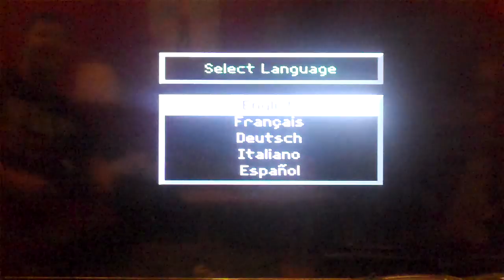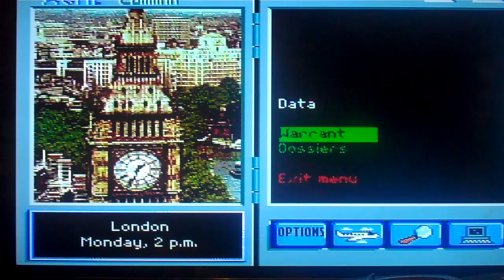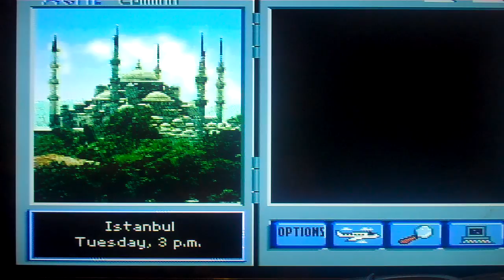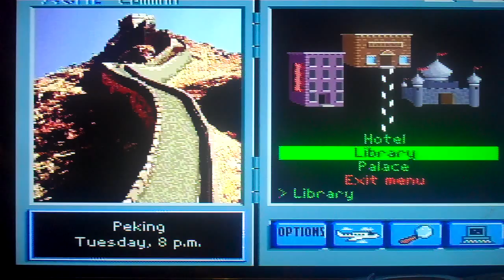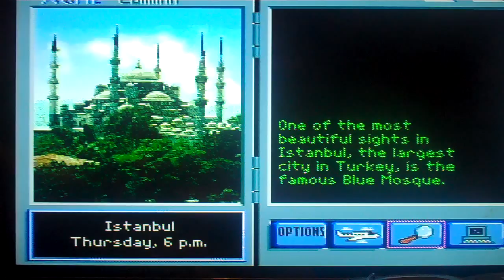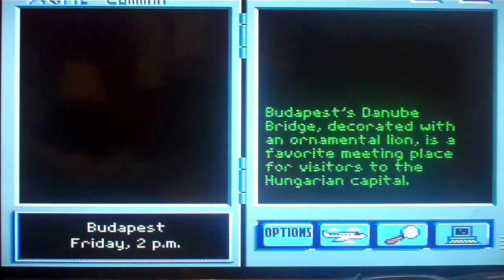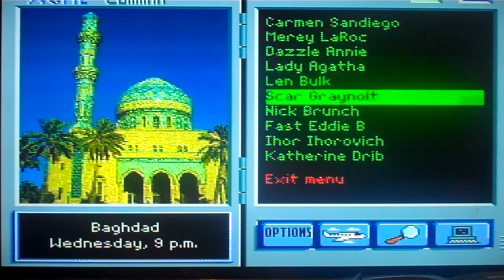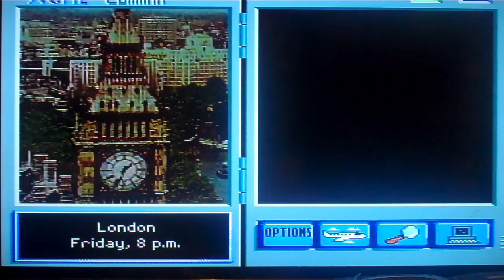Mark Liotta's 6,000 Videos Special (Part 5)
Here is the final part, in which I will be attempting a game of Where in the World is Carmen Sandiego? for the SNES. How will I do? Watch to find out, and enjoy!